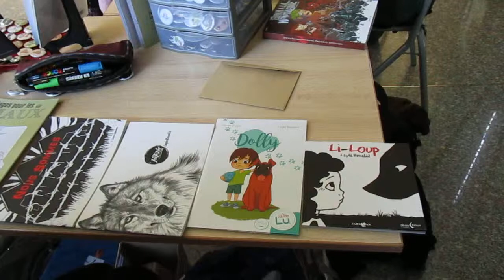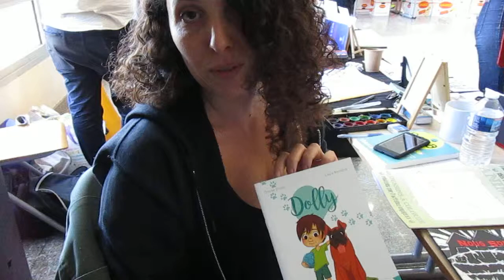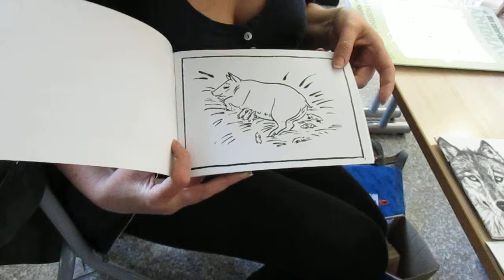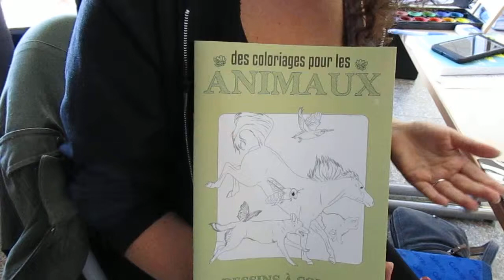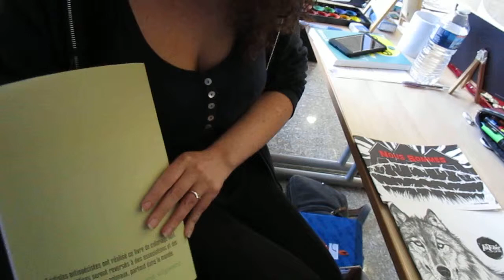Rencontre avec Leila Benabid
pour la petite histoire je connaissais Leila car je lai croisé  en 2012 au  festival des calanques et des bulles et puis j'ai repris contact avec elle en 2016 pour prendre des cours de dessin
et la je l'ai revu et je lui ai proposer de la filmer pour qu'elle puisse me parler de son travail.

si vous voulez en savoir plus sur cette jeune illustratrice plein de talent voici sa page Facebook
voici mon interview d'elle, je vous laisse la découvrir et j'attend vos avis.
Bonne semaine à tous et à la semaine prochaine...pour ma semaine lecture.